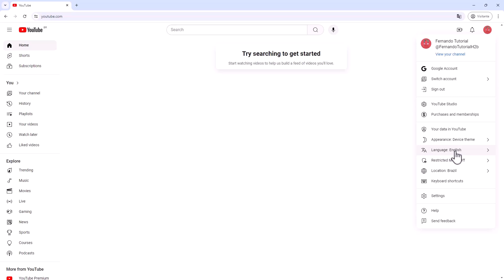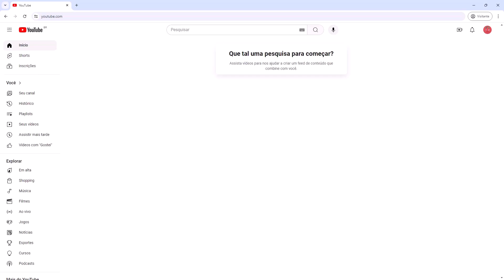Como Alterar o Idioma do Youtube (Rapido e Facil) 2024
Aprenda Como Alterar o Idioma do Youtube em poucos minutos